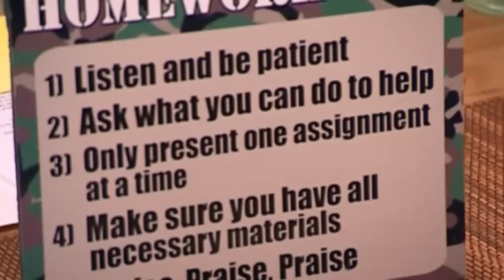Boy with ADHD Struggles with Homework | Supernanny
Learn how to deal with homework with kids diagnosed with ADHD and other behavioral disorders! Is this helpful?